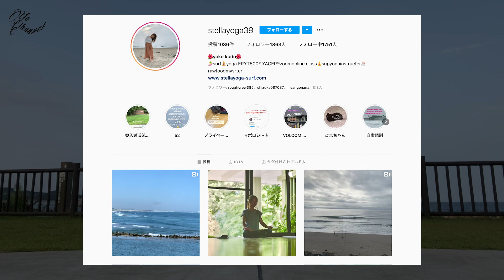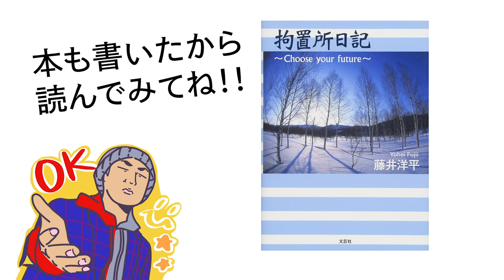『ヨガシリーズ第三弾』in七ヶ浜☆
藤井洋平の配信チャンネル。
様々な取材を敢行しております。
今回は七ヶ浜にて三回目登場の
工藤先生よりヨガをレクチャー編。
真夏のビーチに映えるヨガ、是非
ご視聴くださいませ。

藤井洋平情報

文芸社
【拘置所日記】発売中